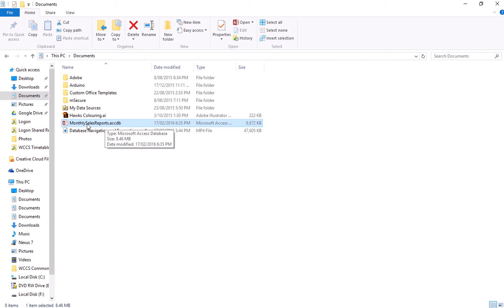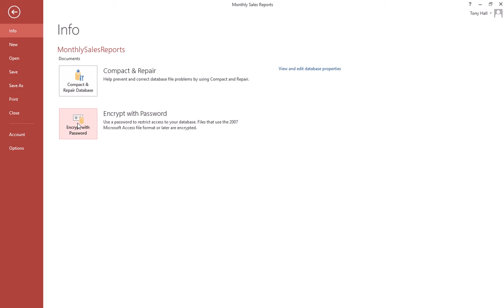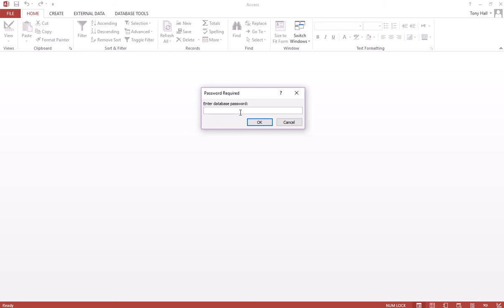Access Database Encryption